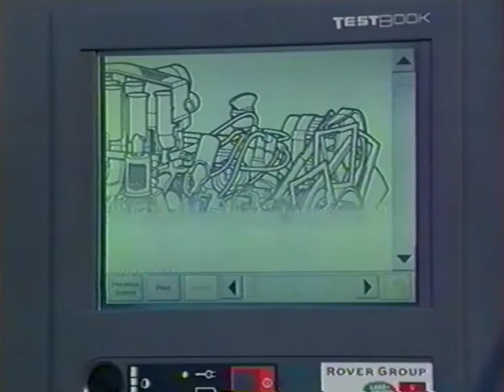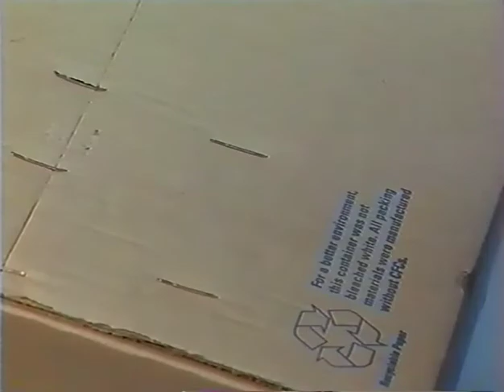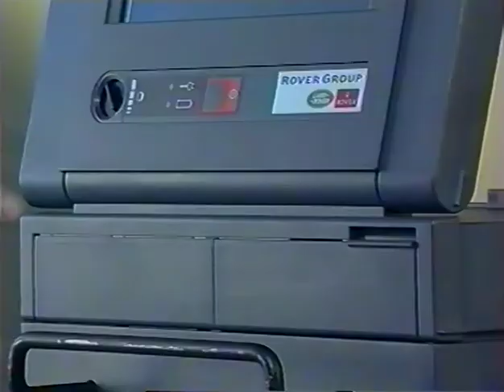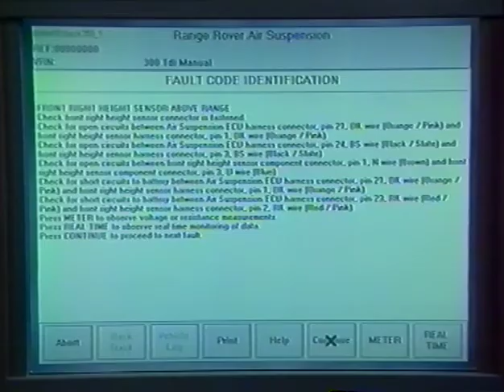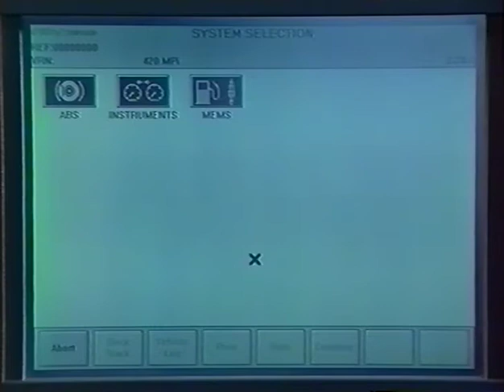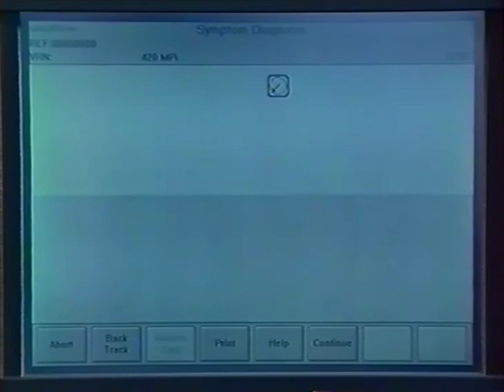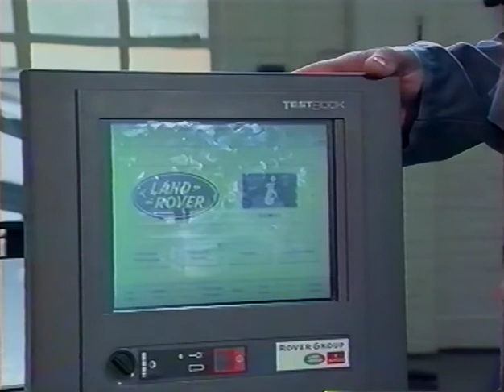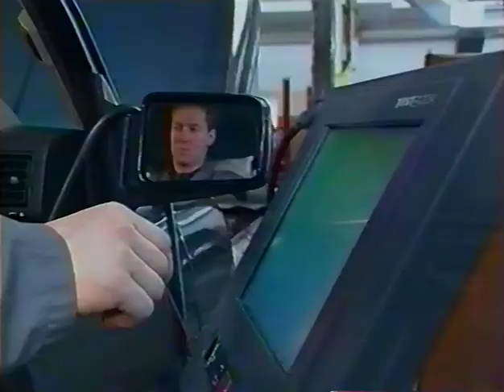Rover Group - Présentation Testbook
Vidéo de formation atelier présentant le nouvel outil de diagnostic Testbook, apparu vers 1996 dans les concessions du groupe Rover (Rover et Land Rover).